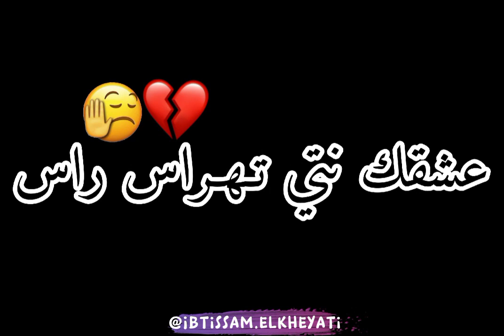𝗦𝘁𝗮𝘁𝘂𝘁 𝘄𝗵𝗮𝘁𝘀𝘀𝗮𝗽 𝑹𝑨𝑰 𝟮𝟬𝟮𝟮 - مـزال تـنـغـبـنـي ونـسـتـشـفـي فـيـك💔🥺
°إذا أعجبكم الفيديو لاتنسو الأشتراك بالقناة فضلا وليس امرا ✅

Amine MATLO Cha3ra Wendir AVC Gatli 3arsi Garab avc امين ماطلو شعرة واندير  Amine Matlo 2022 Cha3ra Wendir AVC امين ماطلو دقيقة تالية قاتلي عرسي .../Statut whatssap Rap 2021/statut whatssap rai 2021/statut whatssap rai dz/نحمر فيها تموت😉Statut whatssap 2021حـا-حـالات وتساب 2021/شاشـة سوداء🖤🥀/cheb samy avec smati sghira ou hara صغيرة و حارة عقلية remix Dj Adel 13 ... Rai Mix 2021 - SGhira w Hara 3akliya che guevara صغيرة و حارة -/😊 Hobino statut WhatsApp - العشق يبكي Cheb bilal-wa3ra had denya 😍ااجمل أجمل ستاتي واتساب 2018 حالات وتساب دارجة روعة wathsapp statut حساسة رومنسية2018 Statut Whatsapp "TFLOW" Statut WhatsApp 2018 Statut Whatsapp "Dima" Stati whatsapp Statut WhatsApp - القلب مات TFlow Dima (Lyrics) Whatsapp status -Tamer Hosny- bt3'eeb- STatuT whatsapp 👁🎧🎤 Mr Crazy ♥️ حالات واتس اب مغربية حزينة 💔 العشق اللي فات Statu😍 ❤كيطا كيطا Statut WhatsApp بغيت نشوفك أو راني حشمانة Statut Whatsapp L'AMOUR Statut WhatsApp statut WhatsApp Statut WhatsApp 2018 {ngolik sah} Statut WhatsApp Statut Whatsapp 2018🔥 للتصميم لك فيديو راسلنا رقم الهاتف أسفل اجمل سطااتي واتساب❤❤ كلاش للهضارة👊Statut whatsapp 2018🔥 Cheb mourad 2018-nabki lilat 3arsi -(statut whatsapp HD)شاب موراد فجر الاسواق♥ اه ياما statut whatsApp ray Arabic sad WhatsApp status J'ai Pas Besoin " 😢😢😍 Whatsapp Status Cover By :Mourad Majjoud Bb je t'aime 😄💝 statut WhatsApp (lfarda) شكون لي يبغيك❤ أنا 😊 (اجمل حالة واتس اب ) حالات واتس اب حالات واتساب حزينه حالات واتس اب حب حالات واتساب 2018 حالات واتساب راي حالات واتساب رومنسية حالات واتساب جزائرية حالات واتس مضحكة حالات واتس مغربية حالات واتس خليجية حالات واتس مصرية حالات واتس دينية حالات واتس اسلامية WhatsApp status WhatsApp love video WhatsApp status new song WhatsApp status new video WhatsApp status way way WhatsApp status Rai WhatsApp status video WhatsApp video WhatsApp video status WhatsApp Whatsapp status Rap Top statut Best video WhatsApp Statut whatsapp ' AFRICANO - BRAVO ' 😢💔 حالات واتس اب ❤ انا معاها و نخمم فيك💔 Statut WhatsApp - Cheb midou أجمل ستاتي واتساب 2018 STatut Whatsapp ( hraga 🏊 ) Ismail siraj 2018-makayhamnich klam nas-statut whatsapp HD Statut WhatsApp ربيتها صغيرة ولاتلي قصيرة 2020 _ made by SîîMø_KîîNg Statut WhatsApp 2018🔥 اجمل سطاتي واتساب للشاب بلال -شحال قدني نخمم- روعة Statut whatsApp bravo par aymen ستاتي واتساب statut Whatsapp Jocker no love Paroles Statut whatsapp "Mr Çrayzi" 😱 Halat WhatsApp Statut whatsapp 2018🔥 Top statut [WhatsApp] NEW STATUT WHATSAPP SONG 🎶👏 سطاتي واتساب شاب بلال🔥❤ لي نساك علاش تخمم فيه😏☺ Statut WhatsApp 2018🔥 statut WhatsApp {Bravo}🔥❤ القلب مات 💔 Rap Maroc حالة واتس اب Statut Whatsapp Statut Whatsapp -Gnawi ♫ (Lafra9)♪ Yarbi w3lach🤔 بغيت نسكر ونطيح 😡 والليلة نجيب الكار 💪 - ستاتي واتساب 👌 Statut💔WhatsApp 2018 🎶 / Mourad Majjoud - [ J'ai pas besoin] / سطاتي واتساب👌🏻